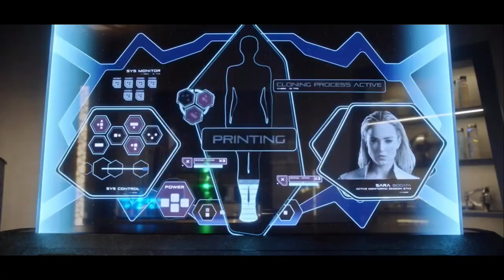Legends of Tomorrow 6x07 - Sara Blows Up The Base